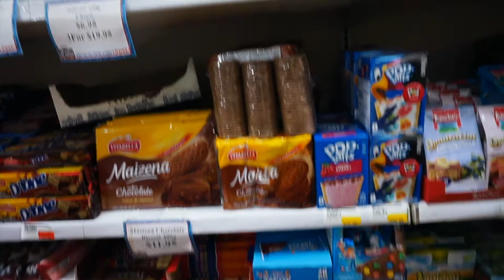Why I Stopped YOUTUBE!!!...(Vlog 1)